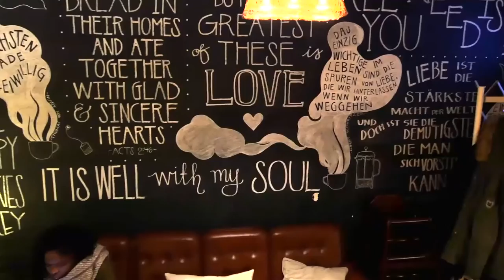Tribal Art Tanzania private EXPO in Heidelberg at Heart & Soul Cafe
16.December 2016,  Streetkids International founder Daniel Preuß showed his personal art collection in Heidelberg at his Fathers house where the Heart and Soul Cafe gave a superb location for that event.
Everything which was sold was for the benefit of the orphans in Tanzania.